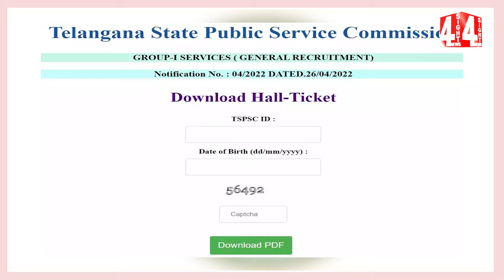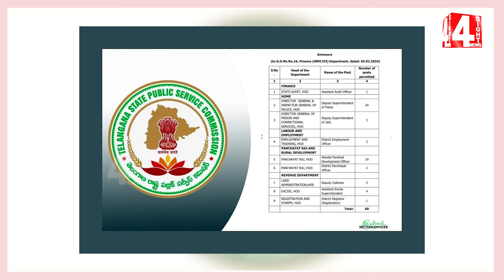తెలంగాణాలో గ్రూప్1: TSPSC Group 1 Notification 2024 Soon for 600 Vacancies | Telangana | 4Sight News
4Sight News, Brand New Telugu news channel, a 24/7 LIVE news channel dedicated to live reports, exclusive interviews, breaking news, sports, weather, entertainment, business updates and current affairs. Exclusive Live coverage from Telangana and Andhra Pradesh.